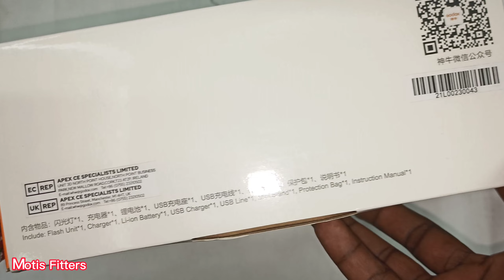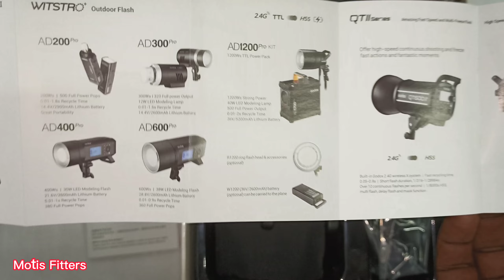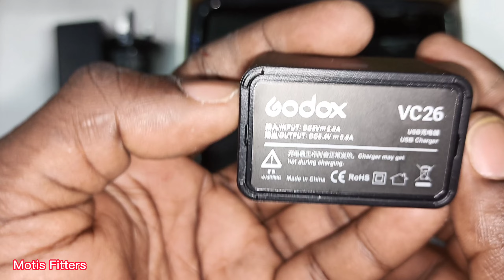Godox V1-C Round Head Flash speedlite 76Ws TTL 2.4G X Wireless 1/8000S HSS, 3000mAh Lithium battery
Unboxing and overview